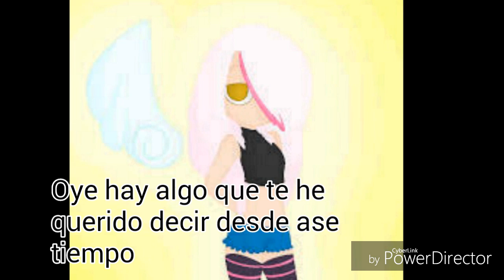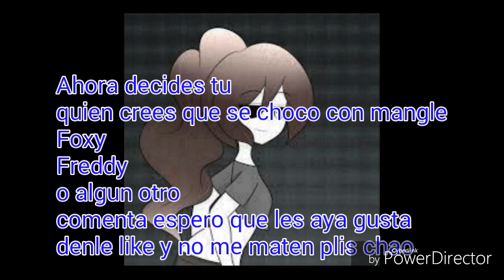Foxangle amor de ribales cap 1 el Foxica y el springle murio (no me maten plis :v)